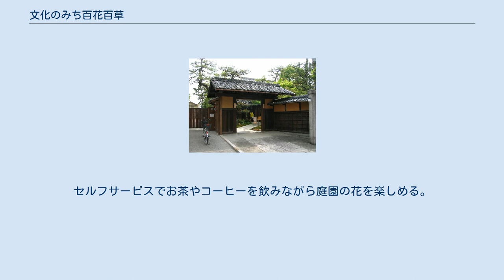文化のみち百花百草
文化のみち百花百草（ぶんかのみち ひゃっかひゃくそう）は愛知県名古屋市東区にある施設。
旧岡谷邸。
 岡谷鋼機の創業家である岡谷家の邸宅だったが、長らく空き家となっていた。
1920年（大正9年）に建てられた書院や茶室・土蔵を改修するとともに、母屋跡にホールを新築して2007年（平成19年）4月に『文化のみち百花百草』として開館。
名称はかつて岡谷家が所有し徳川美術館に寄贈された田中訥言の「百花百草図屏風」に因む。
 「文化のみち」を散策する際に休憩する場所などがあまり無いことから、名古屋市が岡谷家にこの建物の利用について依頼、岡谷家が快諾したという話がある。
なお、他の「文化のみち」を掲げる建物は名古屋市が取得しているが、百花百草は現在も岡谷家が所有した上で公開されている。
 書院と茶室・茶庭 茶庭を併設した和館。
門から入った右手に位置する。
内部非公開。
 かつての母屋跡に建てられた。
セルフサービスでお茶やコーヒーを飲みながら庭園の花を楽しめる。
また時間によってはグランドピアノの生演奏も行なわれる。
 ホールから見た土蔵と庭園 庭園の東側にある土蔵はギャラリーになっており、普段は「百花百草図屏風」の解説がされている。
 ホールに面して整備された庭園で、花は季節毎に植え替えられる。
また「百花百草図屏風」に描かれた約90種の草花の内、約70種も植えられている。
 愛知県名古屋市東区白壁4丁目91番地 路線バス 鉄道